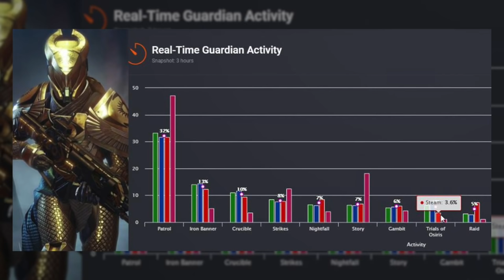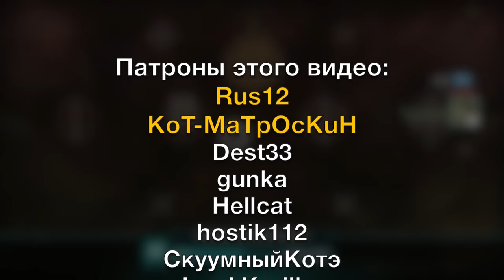Destiny 2. Опять про "Испытания". Опять все плохо.